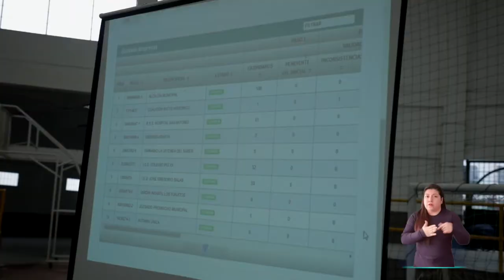Se realizó el sorteo de jurados de votación para las elecciones presidenciales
Con el acompañamiento de las misiones técnicas internacionales, se realizó el sorteo de jurados de votación para las elecciones de presidente y vicepresidente de la república del próximo 29 de mayo.